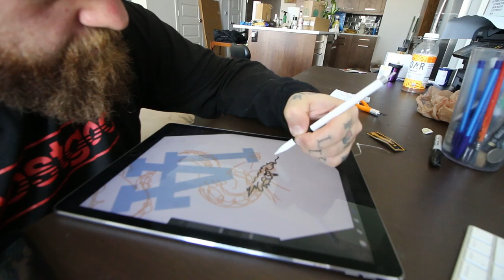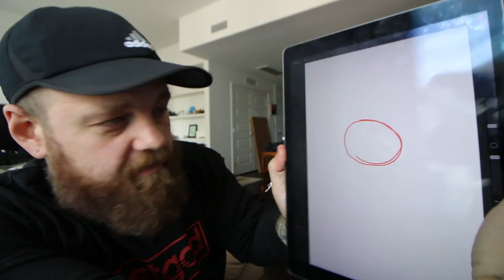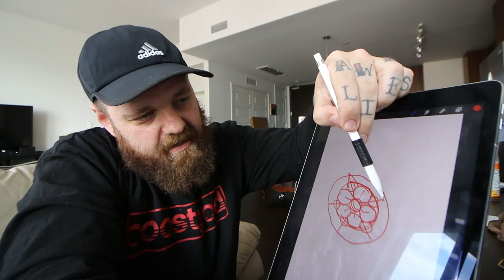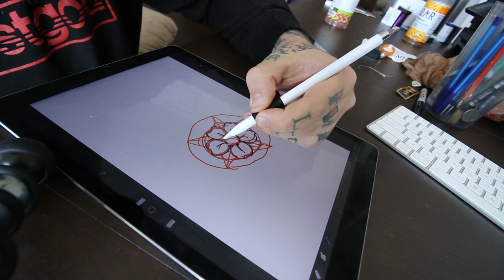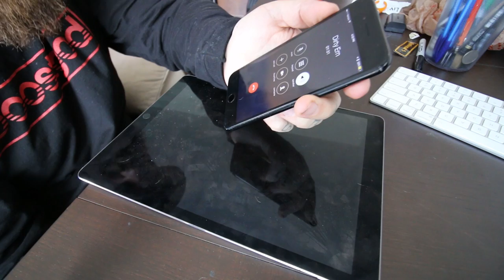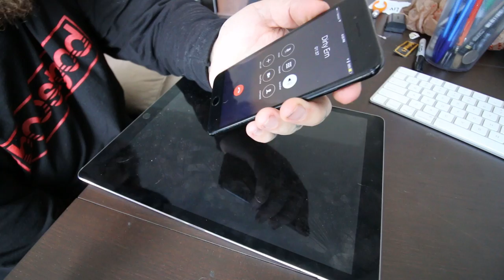Took me a year to wear these!? + How to DRAW anything! + Sleepy Puppy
Mail:Teddy Safarian
2506 W. Main St #200
Littleton,Co, 80120

Snap:@TeddyTwoTechs